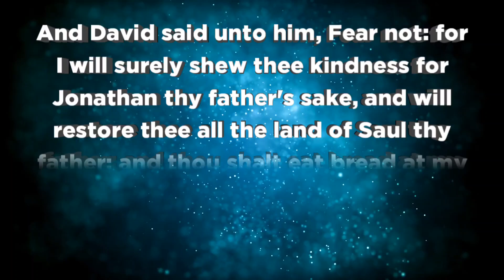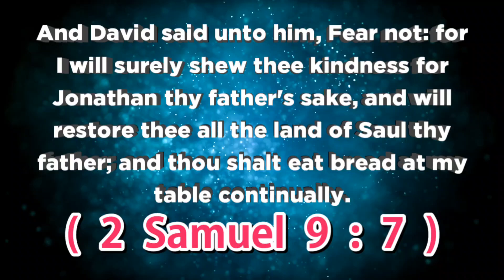இன்றைய வசனம் (14.10.24 ) - TodayBibleVerse indraiyavasanam todaybibleverseintamil @ON தமிழ்